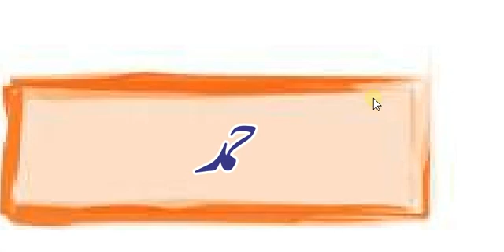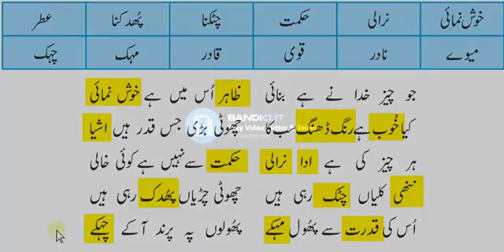Urdu 6 Nazam Hamd Reading Part 1